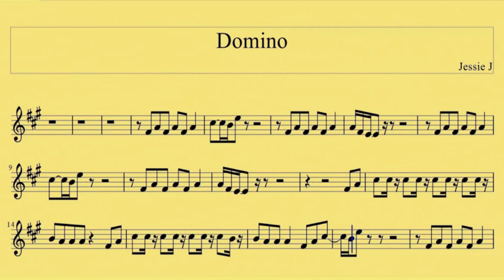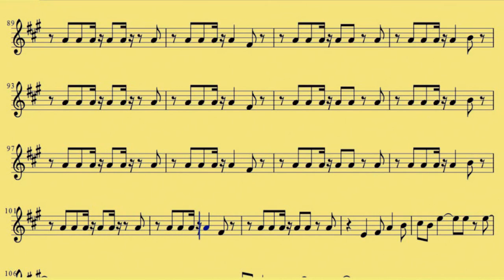[ Tenor Sax ] Domino - Jessie J